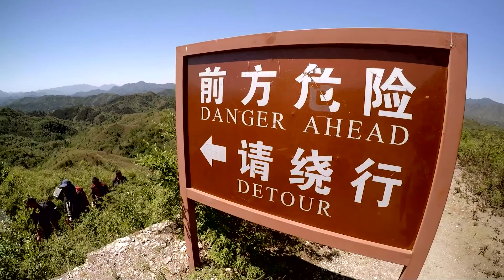Dream Big - Great Wall of China Behind the Scenes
Dream Big: Engineering Our World is now playing in IMAX®, IMAX 3D® and other giant-screen theatres.
Narrated by Academy Award® winner Jeff Bridges, Dream Big: Engineering Our World is a first film of its kind for IMAX® and giant screen theatres that will transform how we think about engineering. From the world’s tallest buildings and underwater robots to a solar car race and smart, sustainable cities, Dream Big celebrates the human ingenuity behind engineering marvels big and small, and shows how engineers push the limits of innovation in unexpected and amazing ways. With its inspiring human stories and powerful giant-screen visuals, Dream Big also reveals the heart that drives engineers to create better lives for people and a more sustainable future for us all.